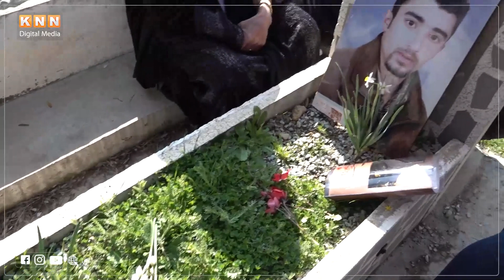ساڵیادی سێیەم شەهیدی خۆپیشاندانەکانی 17ی شوبات و رۆژانی دوایی بەڕێوەچو